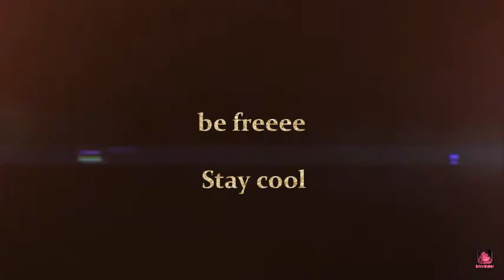Third intro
Pick